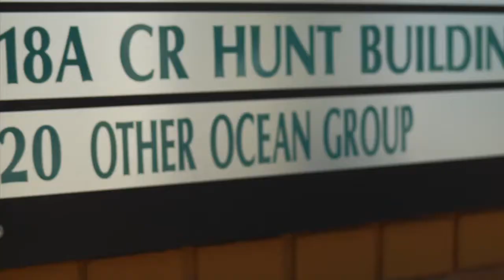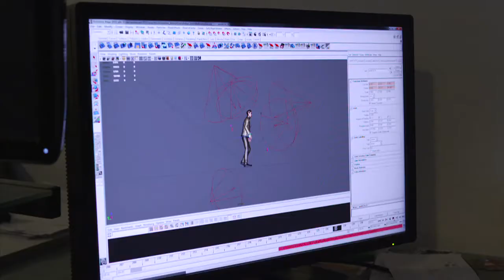War of the Worlds Developer Diary 1